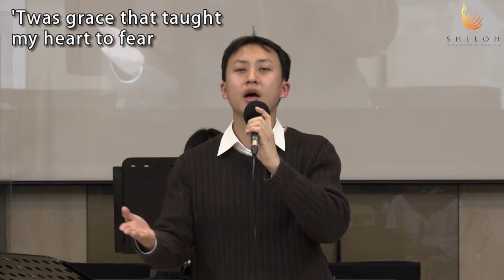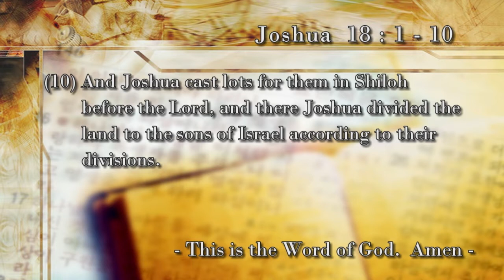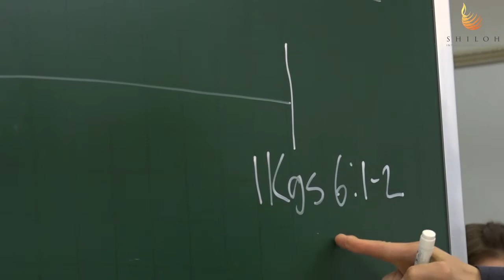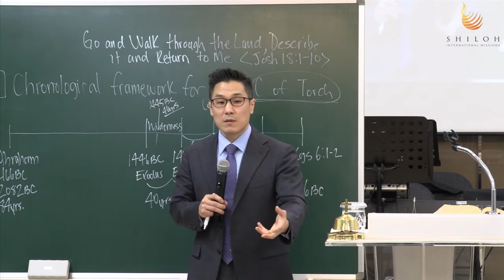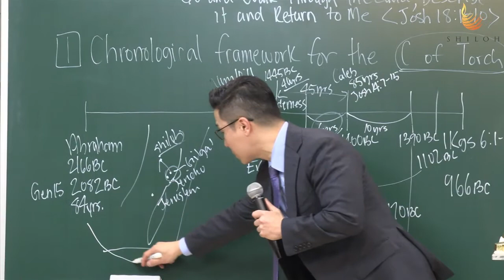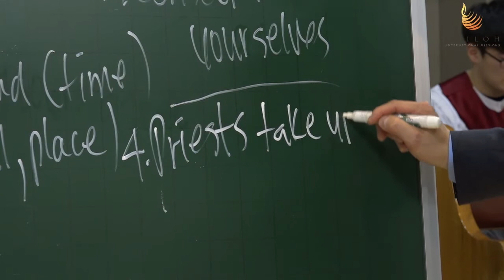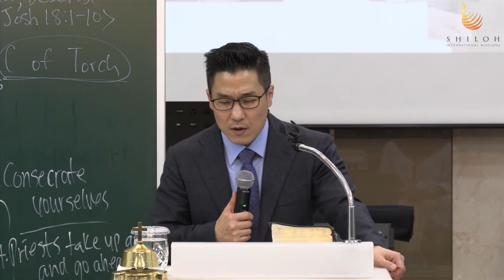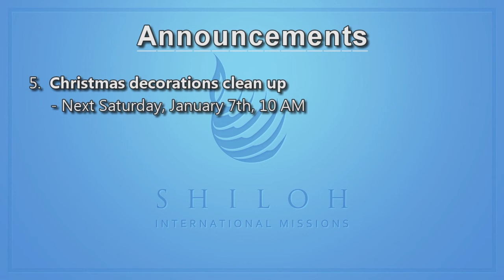20170101 Shiloh Worship Service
[Praise]
1. At the Place Where You Call
2. God Is the Strength of My Heart
3. Amazing Grace

[ Choir ]
Hallelujah to the Lamb

[ Sermon ]
"Go and Walk Through the Land and Describe It, And Return to Me"
Preacher: Reverend James Park

[ Offering song ]
Amazing Love ( History of Redemption version) ( by Praise Team )